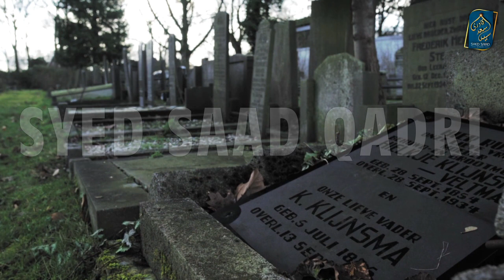Jinn se Paise lena? | Jinn ko Qabu Karna? | Daste Ghaibi se Madad | Hamzad kahan rehta hai